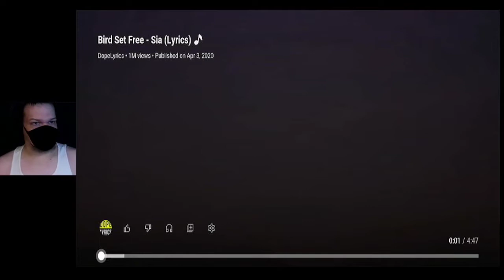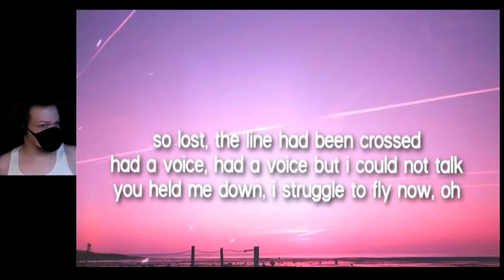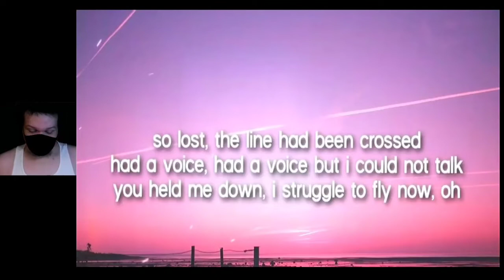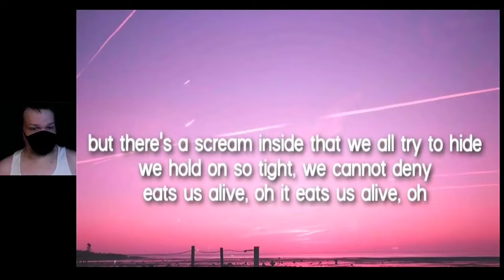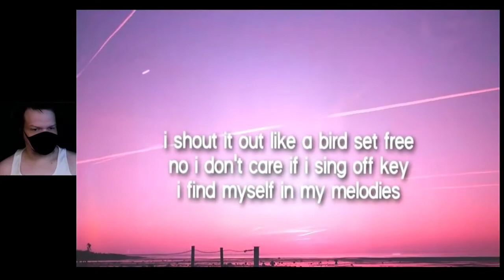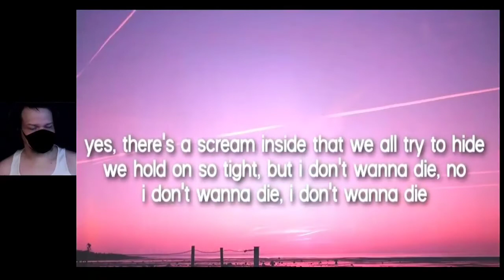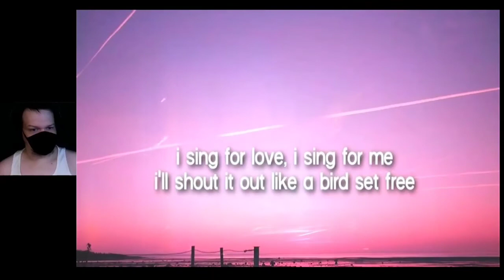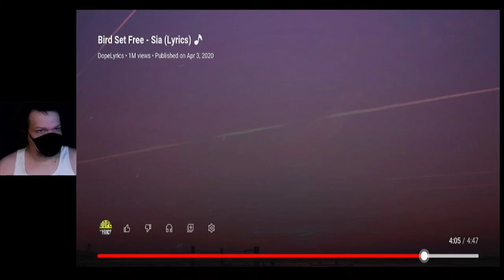Sia bird set free part 2 breakdown and analysis October 8, 2022